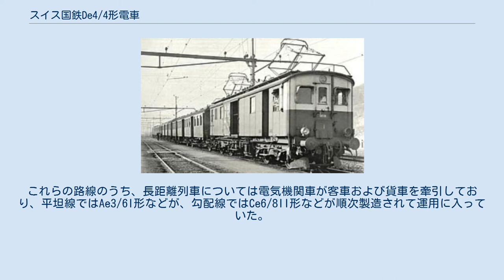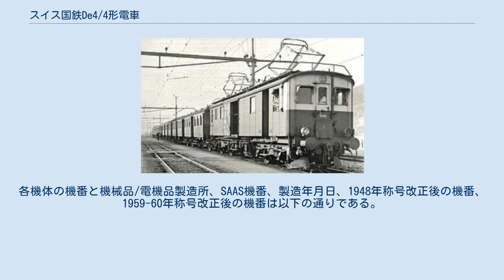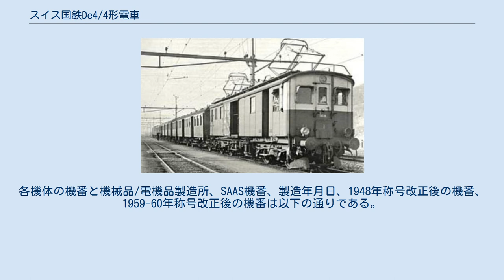スイス国鉄De4/4形電車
製造当時のFe4/4 18561号機、De4/4形の原形、1930年 De4/4 1682号機、De4/4形の原形（右側）、1983年 スイス国鉄De4/4形電車(スイスこくてつDe4/4がたでんしゃ)は、スイスのスイス連邦鉄道（SBB: Schweizerische Bundesbahnen、スイス国鉄）の本線系統で使用されていた荷物電車である。
なお、本機はFe4/4形の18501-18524、18561号機として製造されたものであるが、その後の称号改正によりFe4/4 80-824、831号機、Fe4/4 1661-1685号機となったものが最終的にDe4/4形の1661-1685号機となったものである。
また、本項ではDe4/4形を改造した可変電圧可変周波数制御による誘導電動機駆動の試作機であるBe4/4形電気機関車についても記述する。
 スイスの国鉄では、1905年に交流15kV50Hzで、1906年および1907年に交流15kV15Hzでの電化の試験が行われたが、その後本格的な電化はベルン-レッチュベルク-シンプロン鉄道やレーティッシュ鉄道からは若干遅れて1919年のベルン - トゥーン間から本格的に始まり、1920年代には主要幹線について急速に電化が進んでいった。
これらの路線のうち、長距離列車については電気機関車が客車および貨車を牽引しており、平坦線ではAe3/6I形などが、勾配線ではCe6/8II形などが順次製造されて運用に入っていた。
これに対して近郊区間の短編成の列車については、当時私鉄で多く採用されていた電車が客車および貨車を牽引する方式を採用することとなり、Be4/6形電車とともに荷物・郵便電車として本形式がFe4/4形として計25機導入されて、おもにチューリッヒなどの大都市近郊路線で客車、制御客車と編成を組んでシャトルトレインとして運行された。
本形式はタップ切換制御により1時間定格牽引力86-113kNを発揮し、重連総括制御装置を搭載して制御客車からの遠隔制御を可能とした中形機であり、車体、台車、機械部分の製造をSIGもしくはSWSが、主変圧器、主電動機、電気機器の製造はSAASが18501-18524号機まで、MFOが18561号機が担当して製造され、1960年代には一部機体が車体更新工事を受けるなどして1980年代までローカル列車牽引用として運行されている。
なお、18561号機はMFO製の電機品を搭載して1928年6月に製造した機体を1929年にスイス国鉄が借用し、1930年に購入したものである。
各機体の機番と機械品/電機品製造所、SAAS機番、製造年月日、1948年称号改正後の機番、1959-60年称号改正後の機番は以下の通りである。
 車体更新後のDe4/4 1670号機、1967年 車体更新後のDe4/4 1663号機、ゼータル線で使用されていた正面警戒色の機体、1985年 通称"Arbeiter-Pullman（労働者のプルマン車）として運行される特別塗装のFe4/4形 De4/4形が牽引するシャトルトレイン、制御車はBti 1985号車（もとBCt4 5305号車）、1960年代 各機体の廃車年は以下の通り